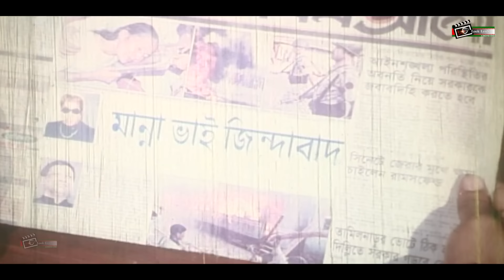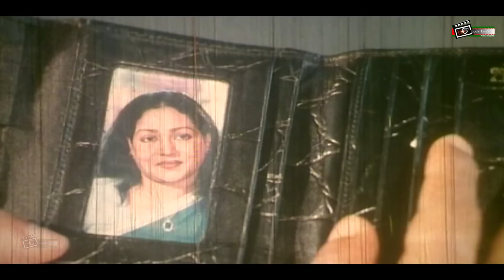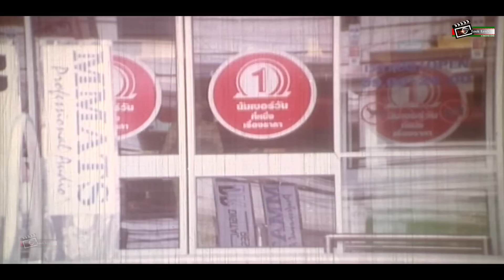প্রেমিক আমার অপরাধী | Manna | Rachana Banerjee | Popy | Khalil | Movie Clip | Premik Amar Oporadhi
Presenting Bangla Movie Clip : "প্রেমিক আমার অপরাধী"..

Clip : Premik Amar Oporadhi
Movie: Manna Bhai
Cast:  Manna | Mousumi | Dipjol & Others